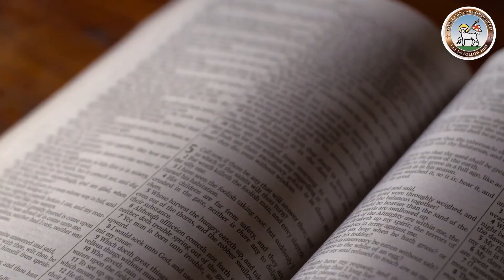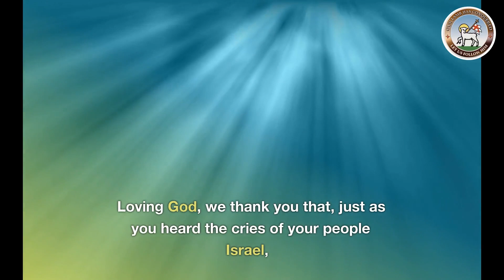Moravian Daily Watchwords for March 31st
Dr Carol Ackah reads today's Moravian Watchwords. The tradition of sharing daily Watchwords (messages and teachings from the Bible) is over 290 years old.

Judges 3: verse 9.
When the Israelites cried out to the Lord, the Lord raised up a deliverer who delivered them.

Zachariah said, ‘Blessed be the Lord God of Israel, for he has looked favourably on his people and redeemed them.’